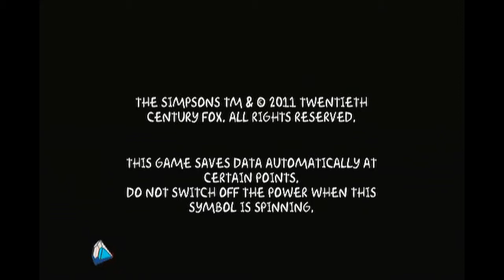Let's Play The Simpson's Arcade Game!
Wherein four four-fingered friends fight for their family